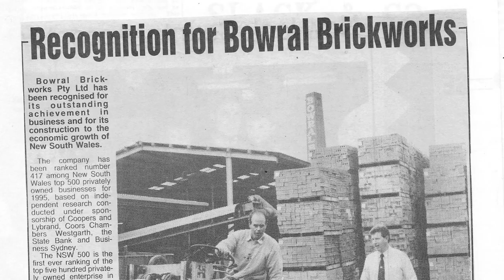100 Years of Bowral Bricks | Brand Video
What does it take to build an icon?
For more than a hundred years, Bowral Bricks has helped Australia’s architects and builders turn vision into reality.
Bowral Bricks celebrating 100 Years of shaping Australia’s most iconic buildings.